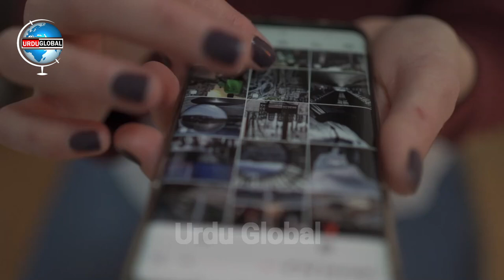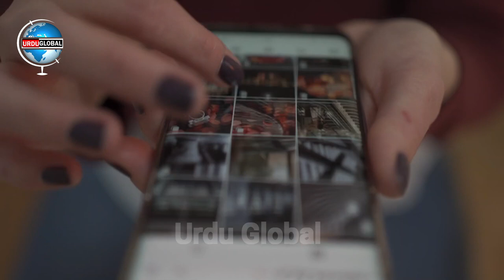Animals Body Parts that Can Kill them in Urdu | Urdu Discovery | Hindi Discovery | Urdu Global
Animals Body Parts that Can Kill them in Urdu | Urdu Discovery | Hindi Discovery | The Discovery Channel in Urdu | Documentary | Urdu Global

american diggers,discovery channel in hindi,discovery